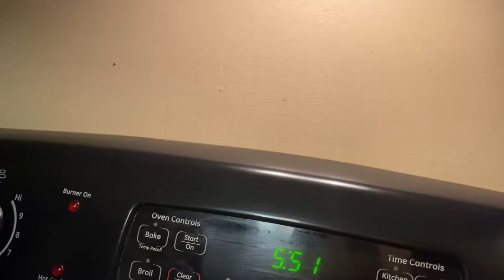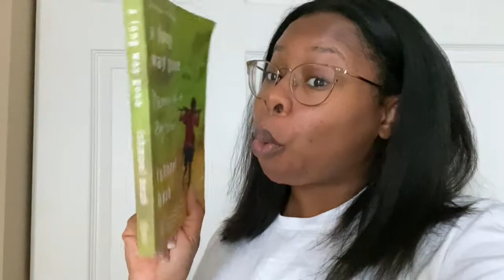VLOG: My UNSPONSORED Morning Skincare Routine | Mini Skincare Haul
Hello, Lovelies! I am excited to show you my current skincare routine for the daytime and share a new oil-free moisturizer I purchased. Join me with a bit of cooking, a small haul, books I'm planning to read, and minimal laziness, LOL.

-Please include Collaboration in the subject

🥀Equipment:
Camera: iPhone 11 Pro
Editing: iMovie
Lighting: Natural

🥀FAQ:
Age: 26
Hair profile: Medium density, fine
Skin profile: Oily combo, acne-prone

~Live life in love~